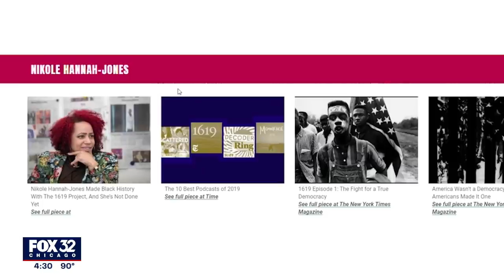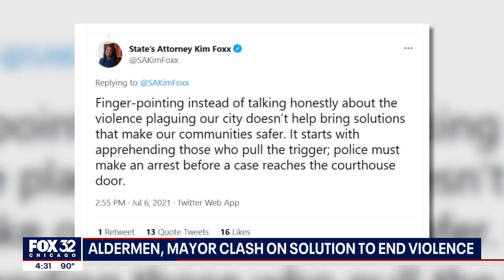Chicago alderman wants National Guard to patrol city amid surging violence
"We need to bring in the National Guard," South Side Chicago Alderman Anthony Beale said.